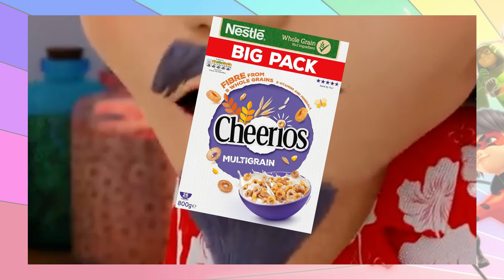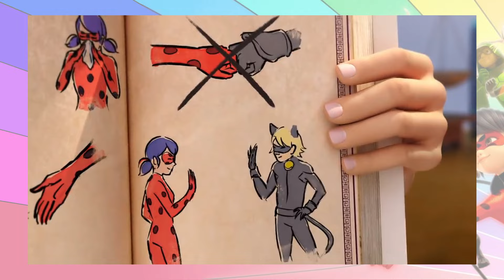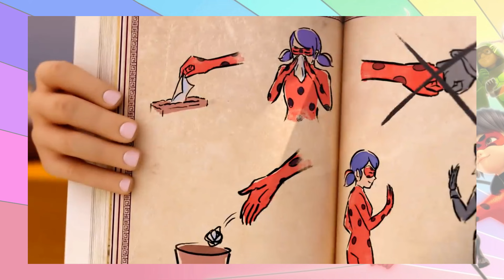Why the COVID special is the BEST Miraculous Ladybug Special~ ✨ Miraculous Ladybug Season 6 🐞